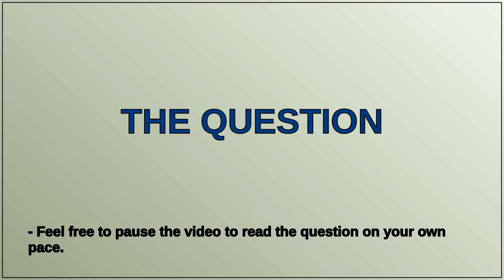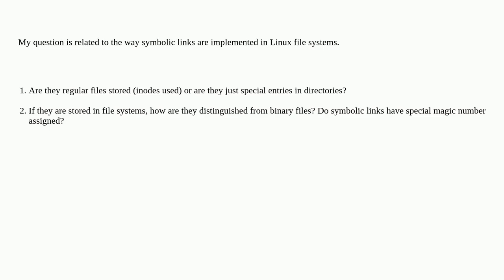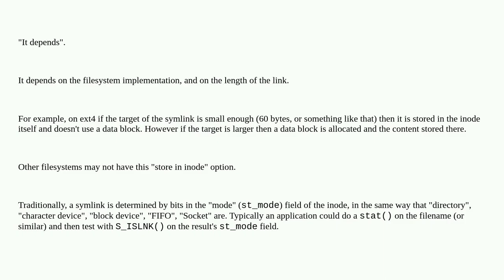Unix: Are symbolic links stored as files or just entries in directories?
Are symbolic links stored as files or just entries in directories?

A special thanks goes out to the community

  filesystems files linux